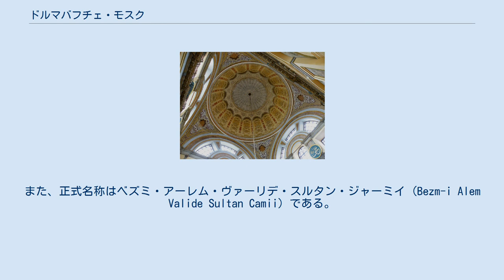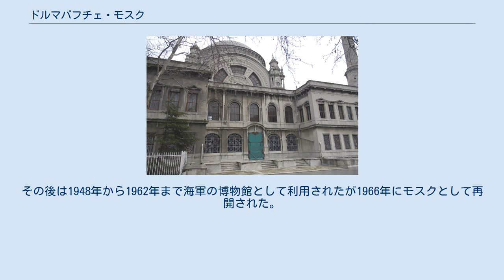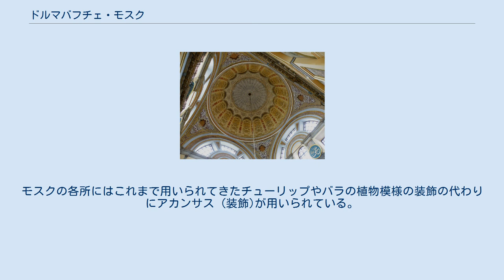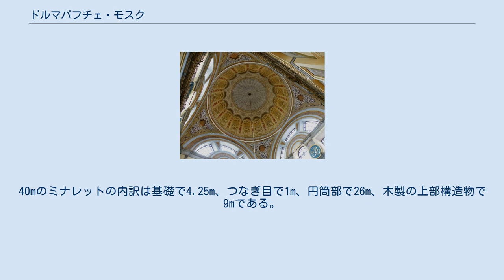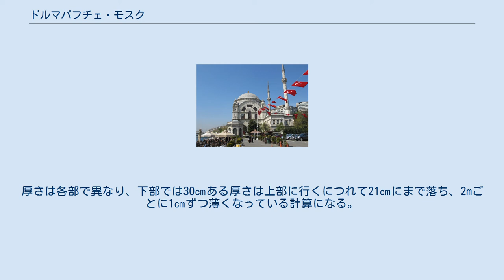ドルマバフチェ・モスク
ドルマバフチェ・モスク（トルコ語: Dolmabahçe Camii）は、トルコのイスタンブルにあるモスク。
オスマン帝国の31代スルタンであるアブデュルメジト1世の母のベズミ・アーレム・ヴァーリデ・スルタンが出資し、1853年から1855年にかけて建設された。
トルコ語での名称にならってドルマバフチェ・ジャーミイとも呼ばれる。
また、正式名称はベズミ・アーレム・ヴァーリデ・スルタン・ジャーミイ (Bezm-i Alem Valide Sultan Camii) である。
 ドルマバフチェ・モスクは、1853年、アブデュルメジト1世の母宮であるベズミ・アーレム・ヴァーリデ・スルタンの命によって建設が開始されたが、彼女は同年に死去。
その後はアブデュルメジト1世のもとで建設がすすめられ、1855年、ドルマバフチェ宮殿の南で、現在のベシクタシュ地区にあたる埋め立て地に彼女の名を冠するこのモスクが完成した。
その後は1948年から1962年まで海軍の博物館として利用されたが1966年にモスクとして再開された。
2013年トルコ反政府運動において、大統領であるエルドアンは、運動の参加者がドルマバフチェ・モスクの敷地でビールを飲んでいるということを槍玉に挙げて運動を非難したが、モスクのイマームはモスクの敷地内では誰もビールを飲んでいないと発表した。
 モスクの内部。
透明なガラスやアカンサスが見られる。
 ドルマバフチェ・モスクは、アルメニア人建築家のガラベト・バルヤンとその息子であるニゴオス・バルヤンによって設計された、バロック建築かつ新古典主義建築のモスクである。
このモスクは、スレイマニエ・モスクに代表されるミマール・スィナンの作品と比べて規模は小さく、また、オスマン建築で用いられてきたムカルナス装飾や植物モチーフのタイルは少なく、礼拝室の手前に設けられる列柱に囲まれた前庭がないのに代わりバロック式のスルターンの部屋が設けられるなど西洋建築の要素が多く含まれている。
 建物は25m×25ｍであり、礼拝室はドームの頂点を中心として点対称に構成されている。
出入口はヴェルサイユ宮殿の鏡の間に見られるようなバロック風であり、均等に配置されている。
ガラスは従来のステンドグラスではなく透明なガラスが設置されている。
モスクの各所にはこれまで用いられてきたチューリップやバラの植物模様の装飾の代わりにアカンサス (装飾)が用いられている。
壁面の飾り柱はコリント式とイオニア式の折衷である。
 オスマン建築の代表的なものとして四角形の礼拝室と円形ドームが挙げられるが、バロック風のこのモスクにおいても例外ではなく、直径17.5ｍのドームが設置されている。
このドームは礼拝室の四隅に4本のピアから伸びる4つのアーチの上にある。
 ドルマバフチェ・モスクはバロック式とロココ式を織り交ぜた、高さ40mの2つの石製ミナレットを持つ。
モスクの東西に1つずつあるミナレットのうち、西側のものは建築当時のままだが、東側のものは地震により損傷したため修復された。
40mのミナレットの内訳は基礎で4.25m、つなぎ目で1m、円筒部で26m、木製の上部構造物で9mである。
厚さは各部で異なり、下部では30㎝ある厚さは上部に行くにつれて21㎝にまで落ち、2mごとに1㎝ずつ薄くなっている計算になる。
また、ミナレットの4.25mある基礎部分も同様に上部に行くほど厚さが薄くなっている。